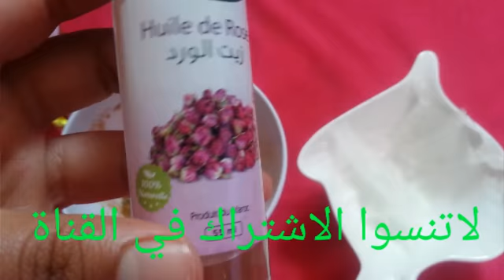حولي شفايفك من سمراء داكنة الى وردية جدابة ممتلئة بدون روج والنتيجة مضمونة وفورية